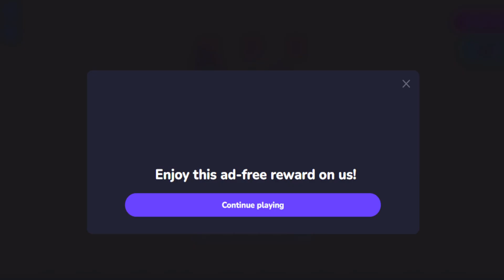Monster Mahjong Gameplay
Monster Mahjong is a combination of a mahjong puzzle game with a monster-fighting battle. Combine tiles to create monsters and merge monsters to become a legend!